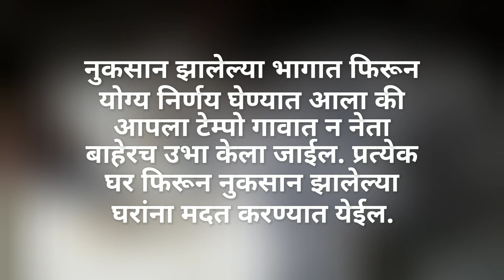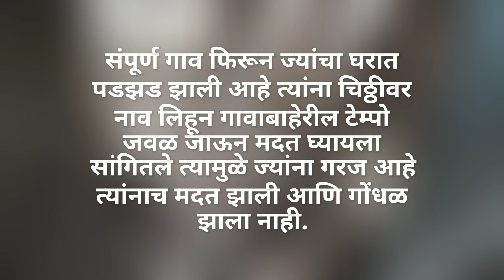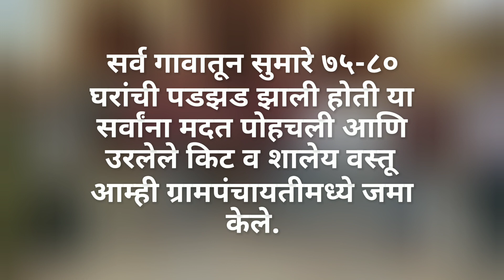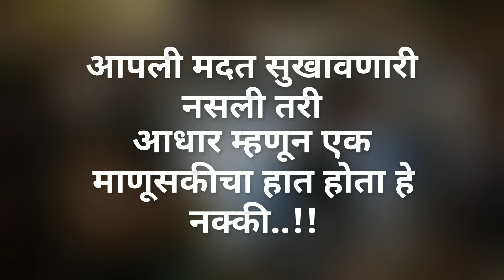Small Help to Sangli-Karnatak, Ganeshwadi flood Victims through Gadsahyadri Trekkers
Sangli, Kolhapur and Satara flooded
 संकटाशी सामना..!!

३ आॅगस्टपासुन पाच दिवस झालेल्या पावसात जास्त संकट ओढावल गेल ते कृष्णा खोऱ्यात असलेल्या गावावर..
बघता बघतां कृष्णामाई आणि तिच्या इतर नद्यांनी पश्चिम महाराष्ट्रातील बऱ्याच गावांना पोटात ओढून घेतलं.. बरेच लोक बेघर झाले तर काही आयुष्याची कमाई सोडायला तयार नव्हते...

सरकार कुठेकुठे देणार आणि कधी देणार..

याच दरम्यान महाराष्ट्रातील बऱ्याच संस्था मदतीला पुढे सरसावल्या होत्या.. पण पाणी आठवड्याच्या वर गावात साचून असल्याने मदती थेट पोहचत नव्हत्या.. जसं पाणी कमी होत होतं तसं मदतीचा ओघ वाढत होता.

आपण पण अशाच एक पूरग्रस्त गावाला मदत करायची ठरवली..आणि तसं तुम्हा सर्वांकडून मोलाच सहकार्य मिळालं..!!

काहींनी वस्तुरूपी मदत केली तर काहींनी निधी रुपाने..
मिळालेल्या निधीतून घर उपयोगी वस्तू घेण्यात आल्या..

मदत निधी होता : ७३६०० हजार

मदतीचा वेळ आणि दिवसाप्रमाणे आम्ही गणेशवाडी या गावात पोहचलो..

हे गाव नदीच्या अगदी बाजूला.. तसच महाराष्ट्र-कर्नाटक सीमेवरच गाव, मदत तशी कमीच पोहचली होती.. गावातली बरीच घर पुरामुळे पडली होती, ८०% गाव पाण्यात होत तसच शेतपण पाण्याखाली गेले होते. गाव पाहून आम्ही त्या गावासमोर मुंगी एवढे वाटत होतो.

डाॅ. विक्रम पाटील, राजश्री जाधव यांच्या कडून मोलाच सहकार्य लाभल. ठरल्याप्रमाणे पुराच संकट ओढवलेल्या कुटूंबाना आपण तयार केलेल किट वाटण्यात आले.. जवळ जवळ ८० किट आम्ही प्रत्येक घरात फिरून वाटले तर बाकीची २५ किट आम्ही गावात बनवलेल्या पुरग्रस्त समितीकडे जमा केले. तसेच शालेय वस्तू गावातील शालेय भागात जमा करुन गावकऱ्यांचा निरोप घेतला..!!

मदत कामाचा थोडक्यात आढावा :

गडसह्याद्री सवंगड्यानी पूरग्रस्तांना मदत करण्याचा एक विचाराने निर्णय घेतला होता. या निर्णय सोबतच आमचाकडे वस्तू आणि निधी स्वरूपात मदती येऊ लागल्या.
पहिल्याच आठवड्यात ४९ हजार निधी जमा झाला होता. याच निधीतून घर उपयोगी वस्तू घेण्यात आल्या होत्या.
यासाठी मुंबईमधील मज्जीद बंदर येथील मार्केट मध्ये जाऊन भाव काढून बजेट बसवणं, पुढील २ दिवसात मार्केट मध्ये जाऊन वस्तू विकत घेणे. ते घेऊन येऊन शिवडी मधील भेटलेल्या खोली मध्ये ठेवणे. तसेच इतर लोकांकडून येणाऱ्या वस्तू काही विशिष्ट तारखेपर्यंत स्विकारल्या गेल्या आणि त्यानंतर त्या वस्तूंचं वर्गीकरण करणे हि काम हाती घेण्यात आली.
सांगलीकडे निघायचा आधी २ दिवसामध्ये १०० किट बनवण्यात आले.. तसेच चांगल्या आणि नवीन कपड्यांचे वर्गीकरण करून पिशव्या बनवण्यात आल्या. याच सोबत येत होते ते अन्नधान्य पण हे वर्गीकरण सांगलीतील कापूसखेड या गावात करायचं ठरवलं होत.
निघायचा दिवशी सर्व सामान टेम्पो मध्ये भरून रात्री १२.३० वाजता सांगलीकडे कूच केली. शनिवारी दुपारी १.३० वाजता आम्ही सांगली मधील कापूसखेड गाव गाठलं. संध्याकाळी आलेल्या तांदूळ, डाळ, गहू, चहापावडर आणि साखर या सर्वांचं १०० पिशव्या बनवण्यात आल्या. आणि प्रत्येक किट मध्ये १ पिशवी ठेवण्यात आल्या.

डॉ. विक्रांत पाटील आणि राजश्री जाधव यांचाकडून गणेशवाडी गावाबद्दल कळलं आणि आम्ही त्या गावात कूच केली.

गावाच्या वेशीवर पोहचलो होतो पण पुढे एक मोठा प्रश्न होता. गावातील परिस्थिती कशी असेल आणि मदत व्यवस्थित वाटता येईल का..??

आम्ही, शिशिर शितोळे आणि रवी यांनी ठरवल्याप्रमाणे आधी गाव फिरून पाहणी करण्यात आली. त्यात कळलं कि गावात आलेल्या मदत गाडी भोवती गावकऱ्यांची गर्दी होत आहे. नुकसान झालेल्या भागात फिरून योग्य निर्णय घेण्यात आला कि.. आपला टेम्पो गावात न नेता.. बाहेरच उभा केला जाईल.. प्रत्येक घर फिरून नुकसान झालेल्या  घरांना मदत करण्यात येईल. तसेच त्यांना गडसह्याद्री नावाने स्वाक्षरी करून ती चिट्टी गाडीपर्यंत घेऊन जायची आणि चिट्टी व स्वाक्षरी पाहून आमचे सवंगडी त्यांना ती किट देतील. त्यात आम्ही मदतीपासून वंचित राहिलेला भाग निवडला. जवळ जवळ ८० किट आम्ही प्रत्येक घराची पाहणी करून वाटले. राहिलेली २५ किट गणेशवाडी पूरग्रस्त समितीकडे सुपुर्त केली तसेच त्यांना शालेय वस्तू, कपडे, बिस्कीट इ. सुपूर्त करण्यात आले. त्यांच्या कडूनही दिलेल्या वस्तूची नोंद करुन घेण्यात आली आणि मदत दिलेल्या घरांची नाव सुपूर्त करण्यात आली.

आपली मदत सुखावणारी नसली तरी
आधार म्हणून एक माणूसकीचा हात होता हे नक्की..!!

या कार्यात कळत नकळत मदत करणाऱ्यांच मन:पुर्वक आभार..!!